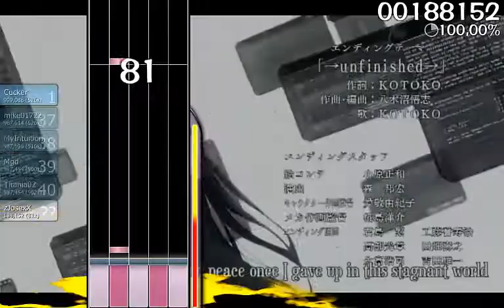Osu - Accel World (KOTOKO) - unfinished (TV Size)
Juego: Osu